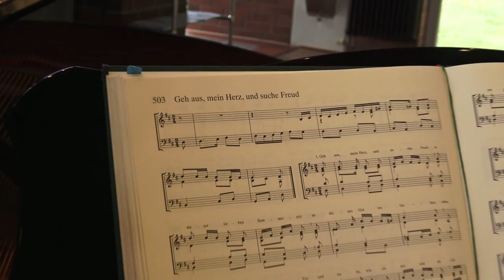Online Gottesdienst 03. Mai 2020 | Christuskirche Fleestedt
Der Online Gottesdienst am 03. Mai aus Fleestedt

Musik zum Eingang: Engels Nachtegaeltje von Jacob van Eyck
Musik zum Ausgang: Geh aus, mein Herz, und suche Freud von Nathan Söderblom

mit Pastorin Christina Wolf,
am Flügel: A. Huber,
an der Flöte: G. Helms
Dreh und Bearbeitung: J. und M. Dieskau